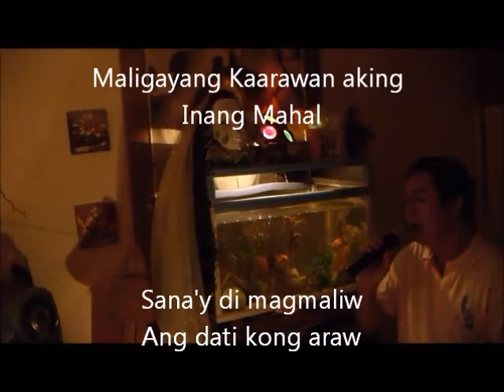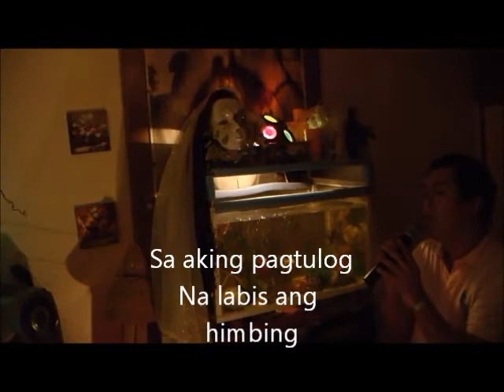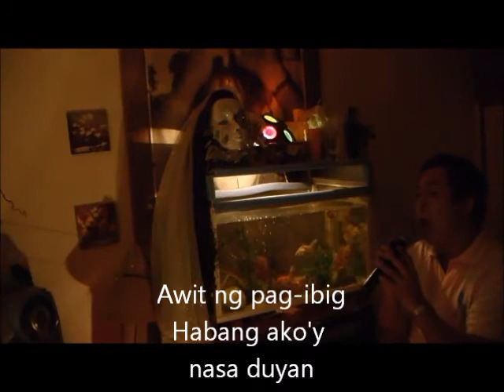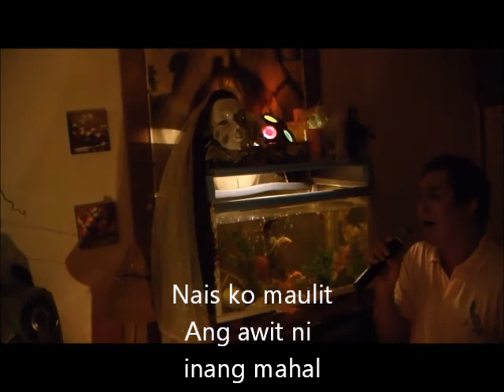Sa Ugoy ng Duyan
This song is dedicated to my mom.

Music of the Philippines - Notable folk song composers include the National Artist for Music Lucio San Pedro, who composed the famous "Sa Ugoy ng Duyan" that recalls about the loving ...